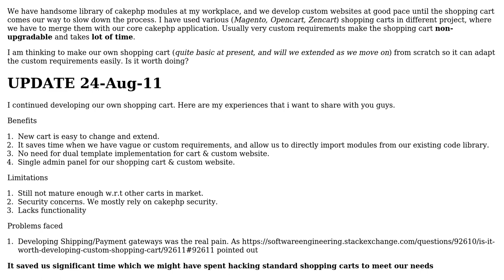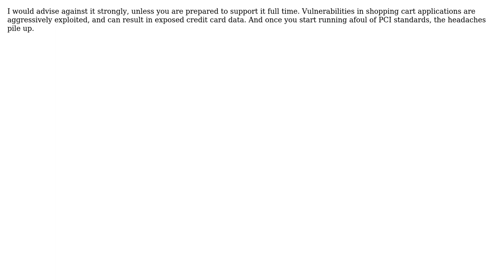Software Engineering: Is it worth developing custom shopping cart? (4 Solutions!!)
Software Engineering: Is it worth developing custom shopping cart?

With thanks & praise to God, and with thanks to the many people who have made this project possible! | Content (except music & images) licensed under CC BY-SA | Music | Images & others | With thanks to user Satanicpuppy user Nic user ish1301 user GrandmasterB user davidhaskins and the Stack Exchange Network Trademarks are property of their respective owners. You are responsible for your own actions.